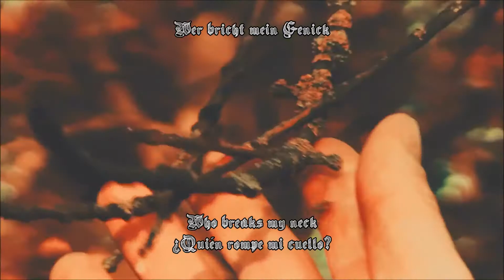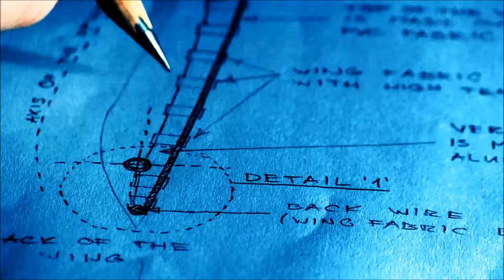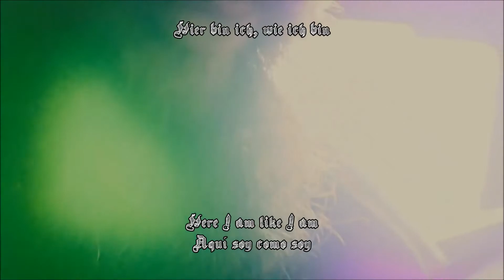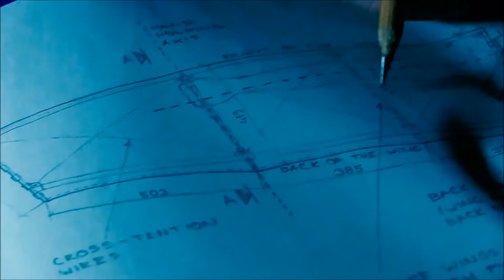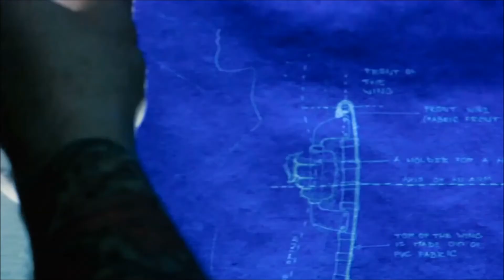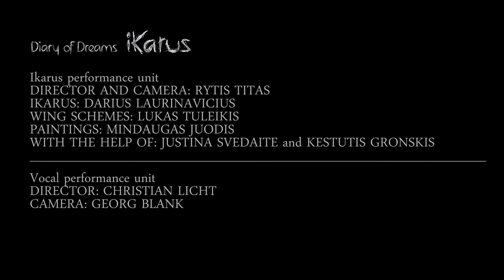Diary of Dreams - Ikarus (sub english/esp)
*En la mitología griega, Ícaro (en griego antiguo Ἴκαρος Ikaros) es hijo del arquitecto Dédalo, constructor del laberinto de Creta, y de una esclava llamada Náucrate.
**Se refiere a seguir la corriente, en el contexto social.
Lyrics:
Wem kann ich glauben
Wer nimmt mir das Licht
Wem kann ich vertrauen
Wer bricht mein Genick

Wer stärkt mir den Rücken
und wer sticht hinein
Wer dichtet nur Lügen
und wer steht mir bei

Wer weist mir den Weg
und wer reicht mir die Hand
Wer führt in die Irre
und wer lässt mich im Stich

Wer lebt seinen Traum
Wen zerfrisst nur der Neid
Wer lächelt mich an
und will eigentlich schreien

Wenn Du Dich verdrehst
und Dich selbst nicht verstehst
Lass mich einsam sein
Lass mich hier allein
Hier bin ich, wie ich bin

Hier bin ich, wer ich bin

Wer kann nicht vergeben
Ohne Sinn und Verstand
Wer tritt auf der Stelle
Die Fahne im Wind

Wer sehnt sich nach Ruhe
Wem blutet das Herz
Wer zweifelt an allem
und sucht Harmonie